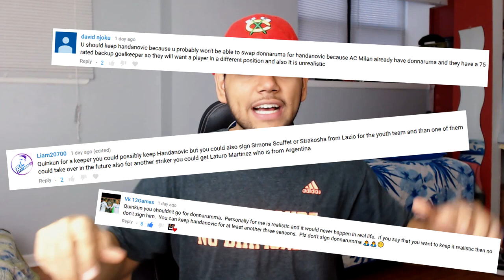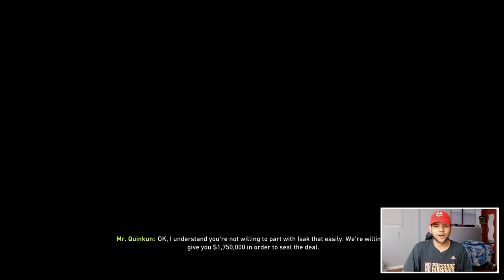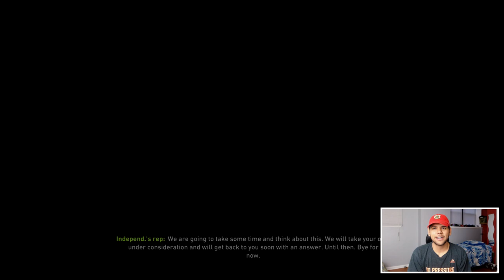WE SIGN EXCTING PROSPECTS FOR THE FUTURE ON DEADLINE DAY! - FIFA 18 Inter Milan Career Mode #8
FIFA 18 Inter Milan Career Mode Season 1 Episode 8

Goal Music -
Ellis x Jordi Rivera - Scuttle
AWAY - Sleepwalker (feat. London Thor) [GALLUS Remix]
Aevi - Whip
Unknown Brain - Superhero (feat. Chris Linton) [XimerTracks]